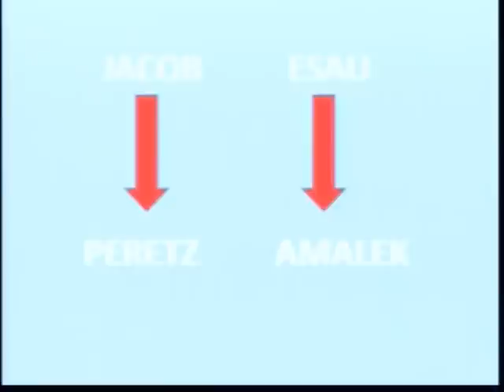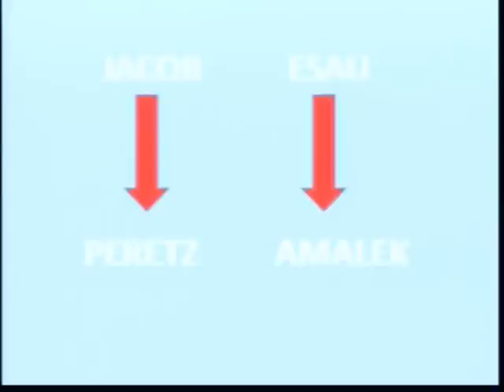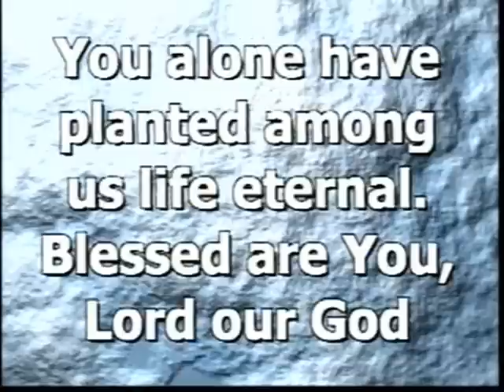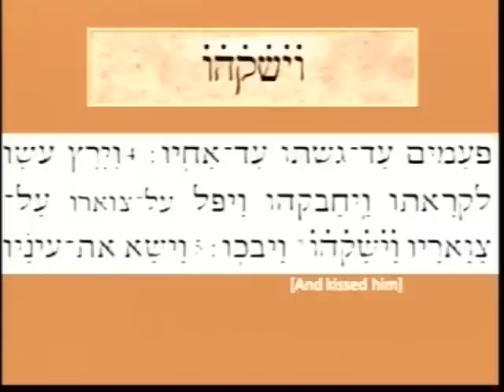December 10, 2011: Shabbat Teaching - Vayishlach -- "And he sent"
Gen 32:3-36:43 / Hos 11:7-12:12 / Obadiah 1:1--21 / Matt 17,18

Ge 32:3 And Jacob sent messengers before him to Esau his brother unto the land of Seir, the country of Edom.

Ge 27:43-45 Now therefore, my son, obey my voice; and arise, flee thou to Laban my brother to Haran; And tarry with him a few days, until thy brother's fury turn away; Until thy brother's anger turn away from thee, and he forget that which thou hast done to him: then I will send, and fetch thee from thence: why should I be deprived also of you both in one day?

Ge 28:15 And, behold, I am with thee, and will keep thee in all places whither thou goest, and will bring thee again into this land; for I will not leave thee, until I have done that which I have spoken to thee of.

Comments

Enter your comment

Showing 0 of 0 comments (comment moderation is on)

Download episode